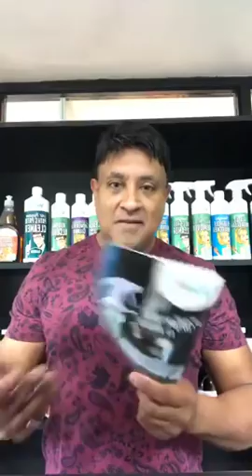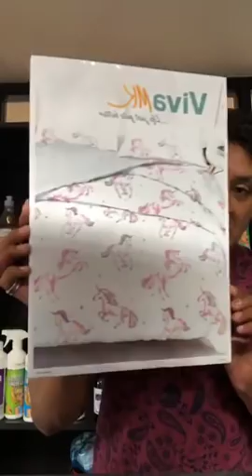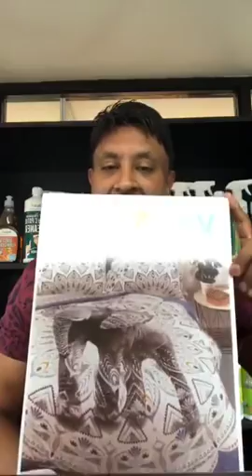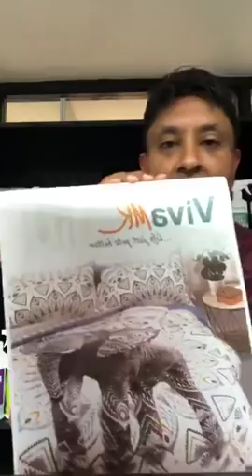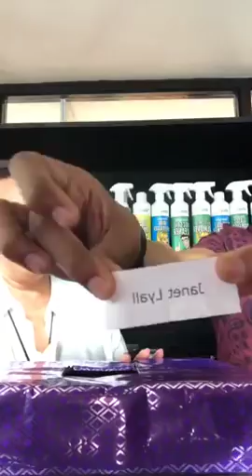Michael Khatkar VivaMK [Update 19th July 2018] (Unicorns Elephants and Prizes)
Here's the Video version of Michael Khatkar's latest VivaMK update - Elephants, Unicorns & Prizes!

This is the place to  come to if you are looking for:
kleeneze company
Kleeneze Scam
Kleeneze Global
Kleeneze International
Kleeneze Europe
How To Start Kleeneze
Kleeneze wales
Kleeneze UK

kl891663